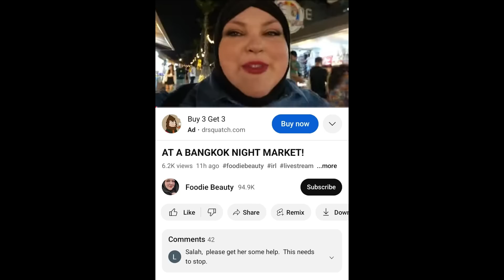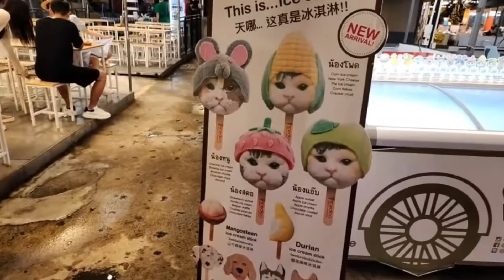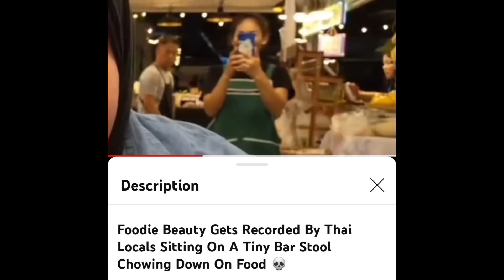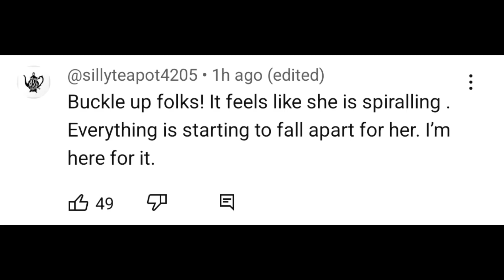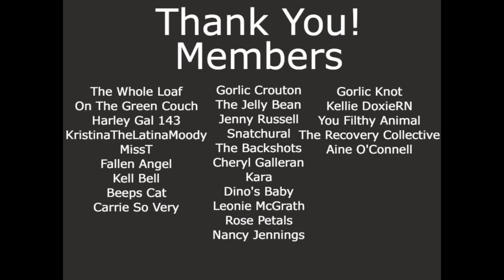Foodie Beauty Goes Off The Rails, Then Deletes Livestream